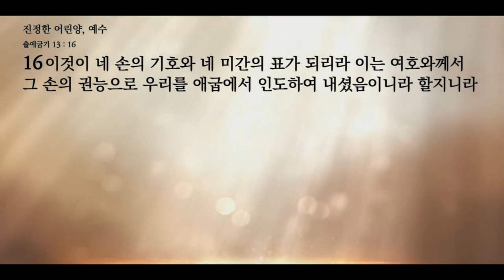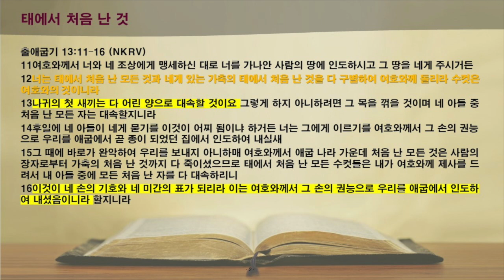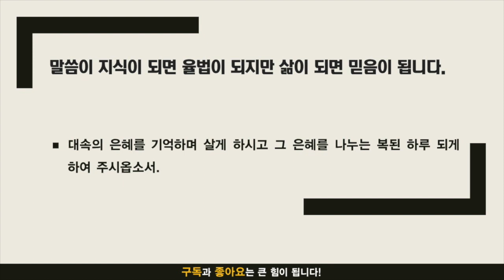주만나 묵상노트 ㅣ 진정한 어린양 예수 (출애굽기 13:11-16)